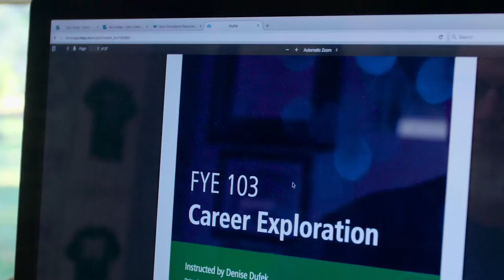Academic Freedom with Open Educational Resources at Bay College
This video was made possible by a grant from Achieving the Dream. Through this grant Bay College will create degree pathways using Open Educational Resources.